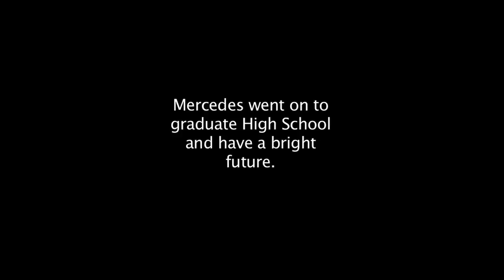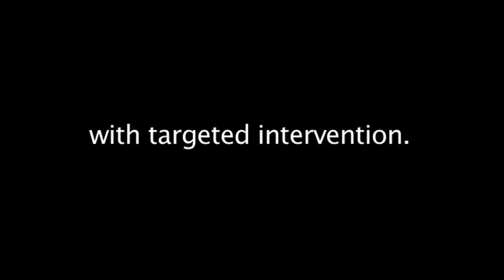A Tree In the Forest-YouTube sharing.mov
Educational Dramatic Short "A Tree In the Forest"

McClureFilms.com

California Institute of Behavior Analysis presents this educational drama about a young girl's difficulties with Emotional Behavior Disorder, and her challenges at school and at home. But with the help of educators, therapists and "targeted intervention" her life can be changed for the better.